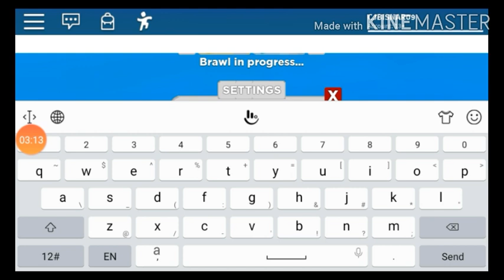OP GLITCH IN MUSCLE LEGENDS MAX SPEED😱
Almost there

Peace